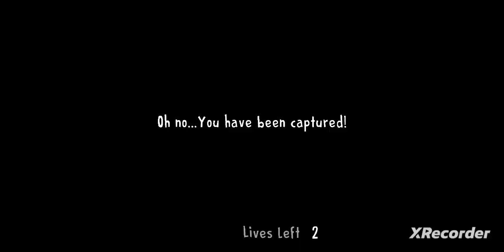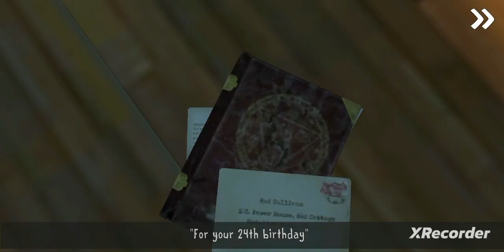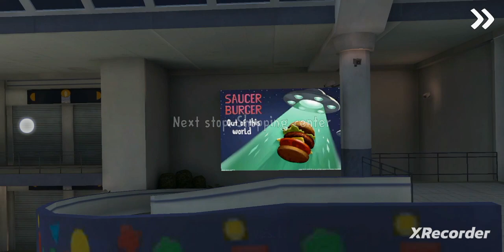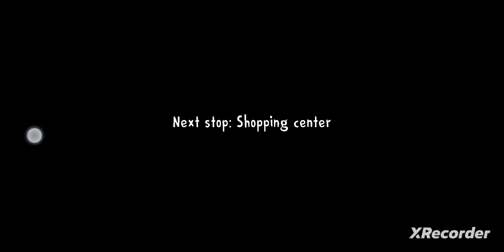Ice Scream 3 Full Gameplay #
Episode 3 is here with hard puzzles and more stories of the Sullivan family.